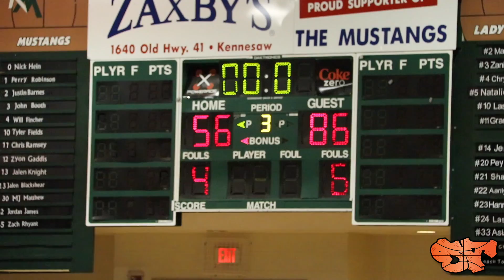SHARIFE COOPER & ISAAC OKORO OUTSCORE THE OTHER TEAM IN 3 QTRS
Sharife Cooper and Isaac Okoro went off for 42 & 31 points respectfully...